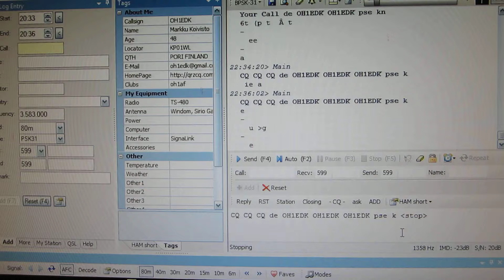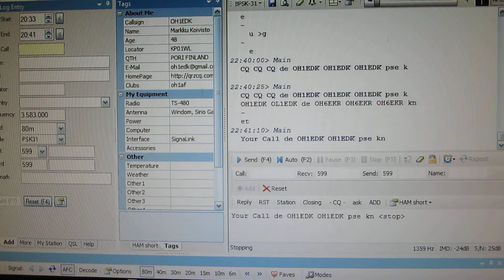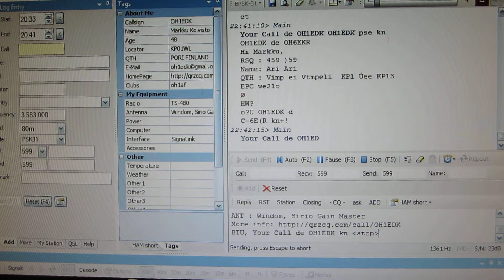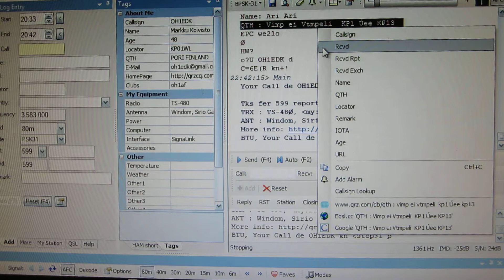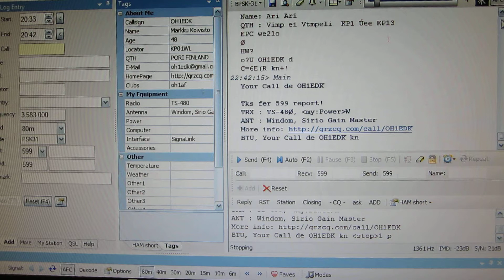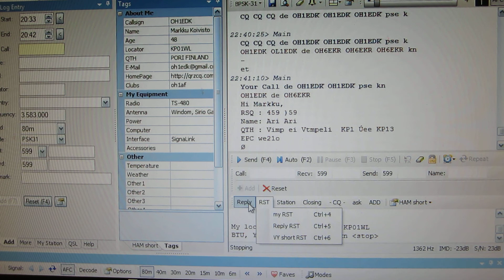PSK31 With DM780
My first PSK31 qso using DM780 software